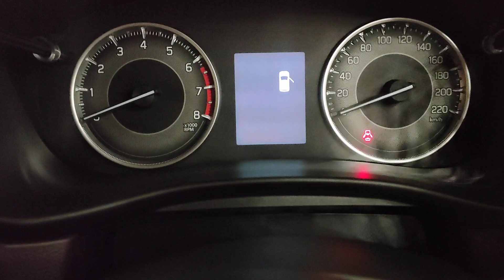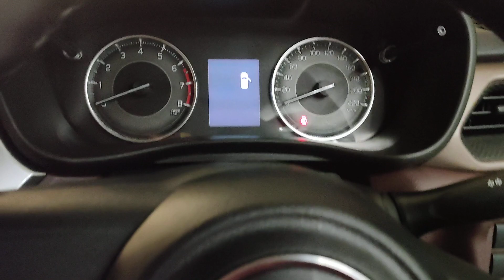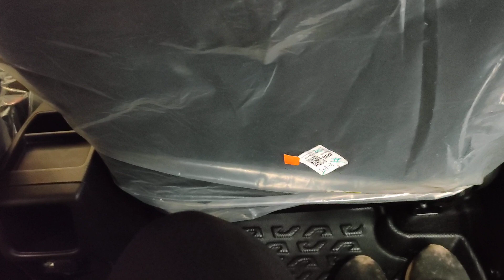Taking Delivery of 2023 Fronx Ke Base Model Ke Pichey Sab Pagal Kyun - Maruti suzuki